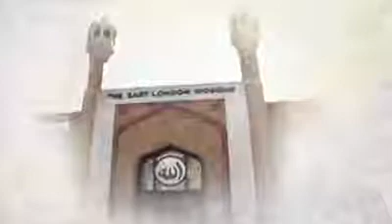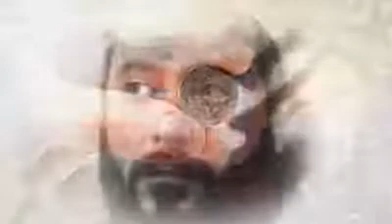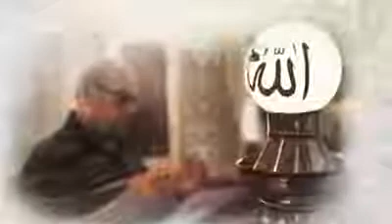Londra'daki İmam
Hikaye